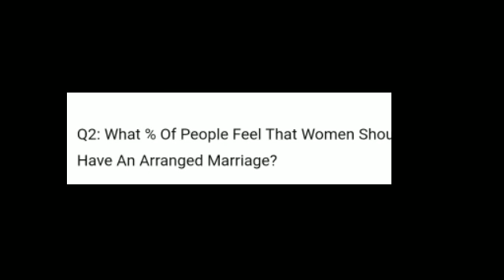Flipkart Ladies Vs Gentlemen Quiz Answers | 4 December 2020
Ladies vs Gentlemen is an opinion poll based show where India's favourite opinion makers go head to head against each other on some of the most debated questions about men vs women. The show will also give a chance to India to play along and win exciting prizes.

Question 1:-

Question 2:-

Question 3:-

Topics Covered :-

ladies vs gentlemen flipkart today answer
ladies vs gentlemen today answer
today ladies vs gentlemen answer
flipkart ladies vs gentlemen 4 december
flipkart quiz
flipkart contest
flipkart
quiz
contest